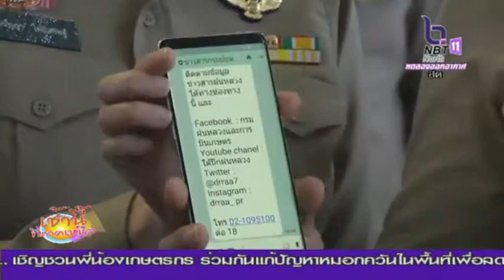จังหวัดนครสวรรค์ เปิดปฏิบัติการฝนหลวงสู้ภัยแล้ง